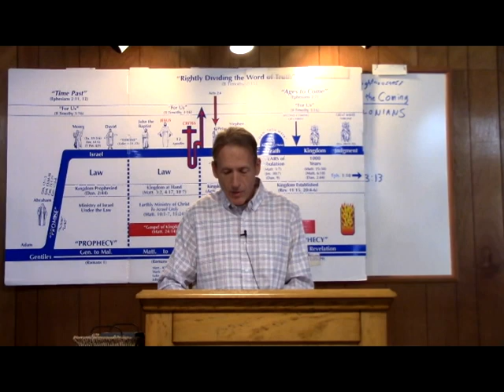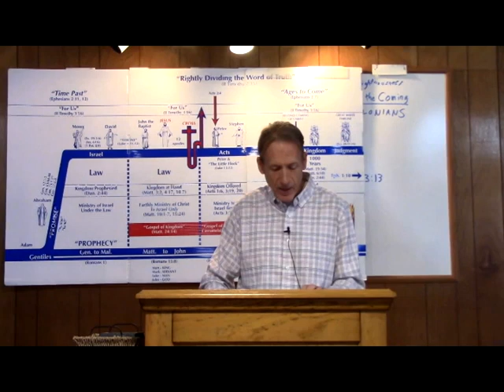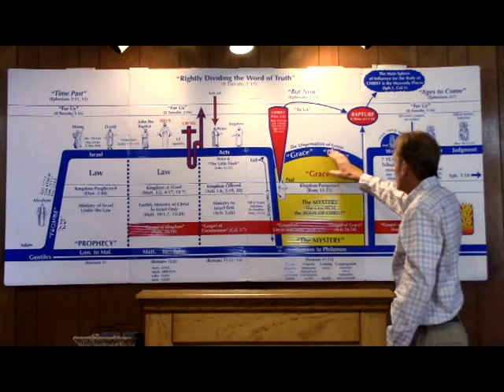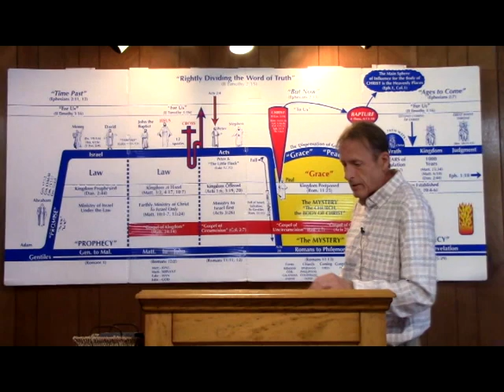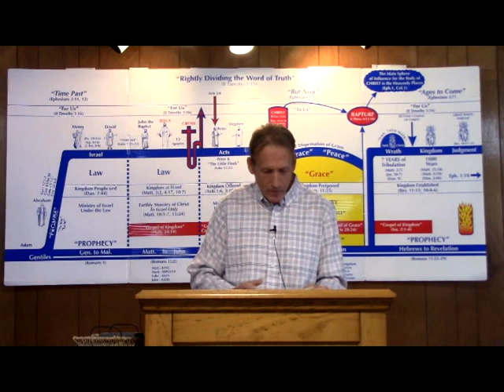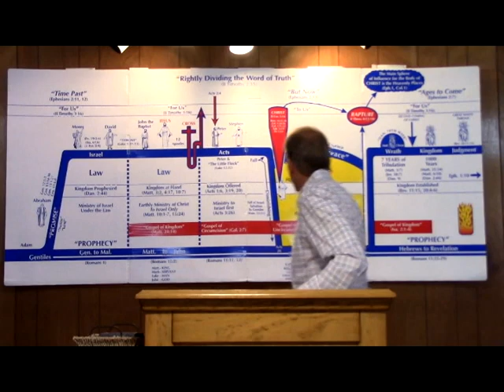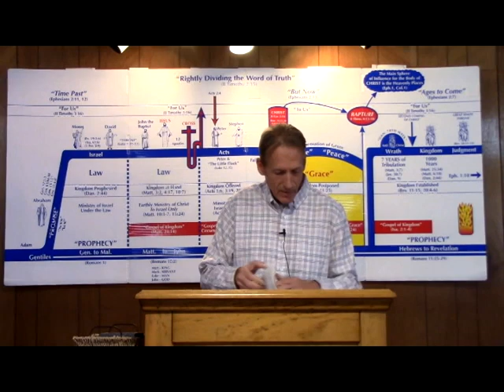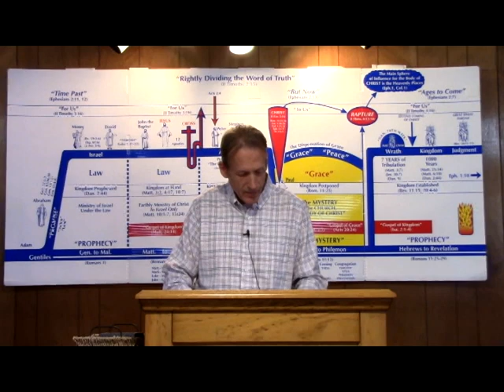The Book Of Romans, Part 6